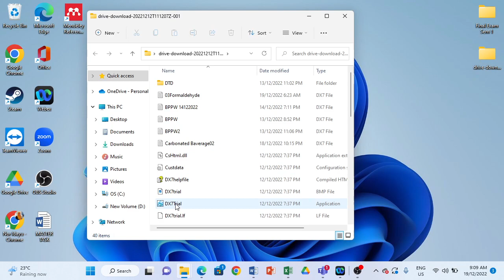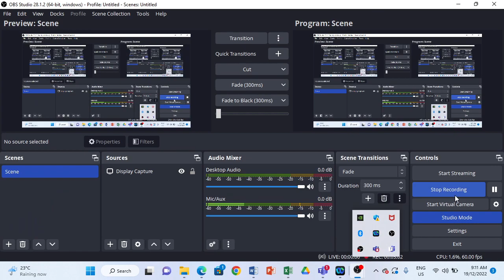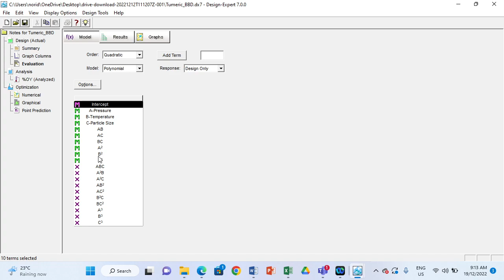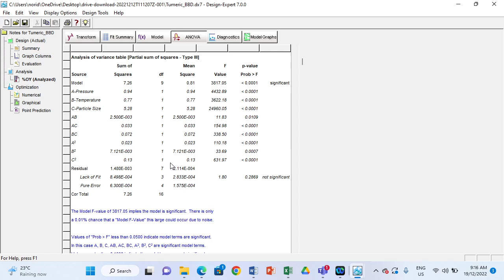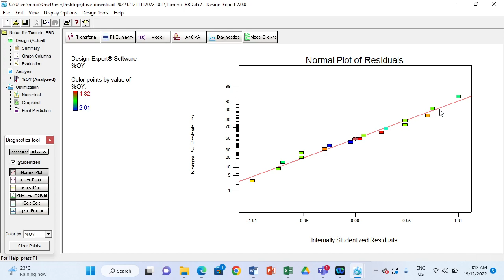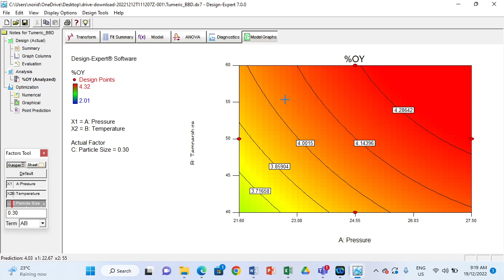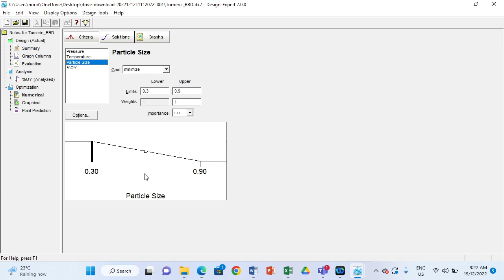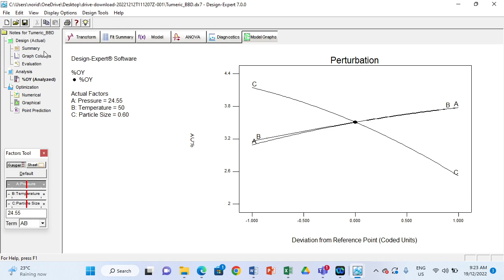Run Box Behnken (RSM) in Design Expert For Optimization Method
Learn how to use BBD in Design Expert Version 7
Know how to optimize the method to get the highest desirability